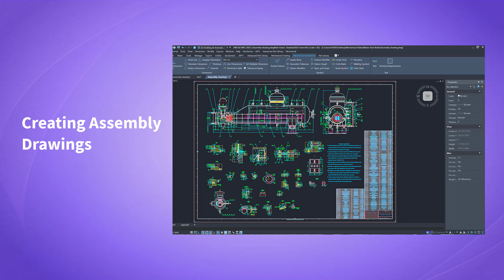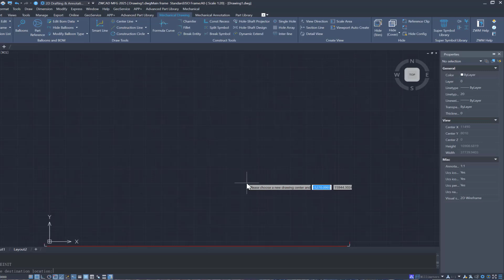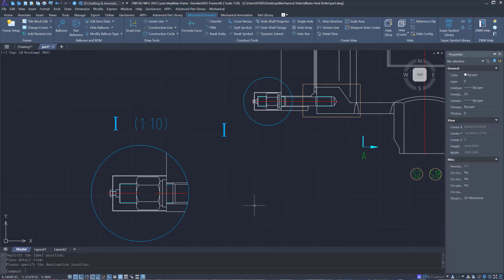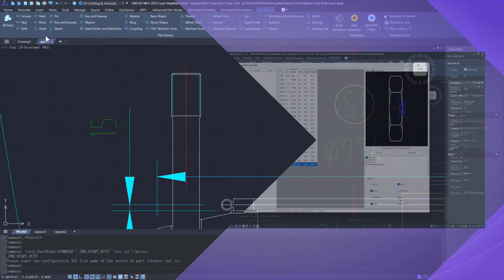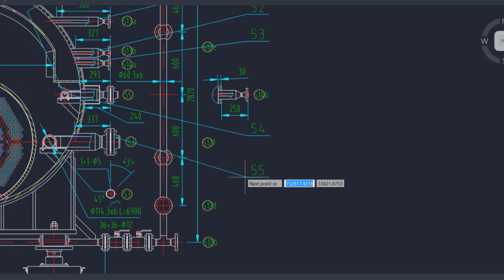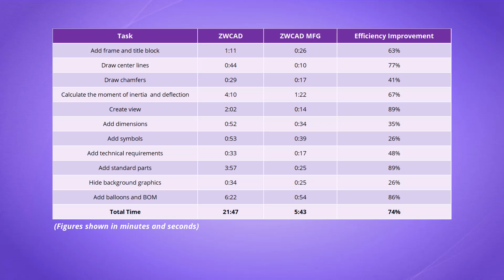Design Faster with ZWCAD MFG | Boiler Industry Case Study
In the boiler industry, precision and efficiency are crucial for ensuring the reliability of components from boiler shells to burners and the timely delivery of them. However, professionals often face many challenges during the design process.

Designers had to draw everything like mechanical parts and BOMs from scratch due to the lack of standard parts libraries and intelligent tools. Drawing standards are not unified among the enterprise. All of them increase time, errors, and reduce overall efficiency.

ZWCAD MFG is designed to solve these challenges. Let’s demonstrate how it can speed up your design workflow using a waste heat boiler as an example.